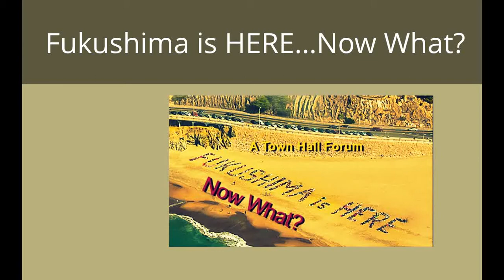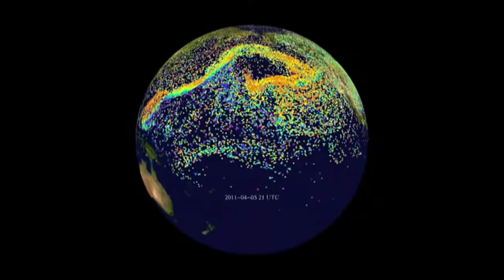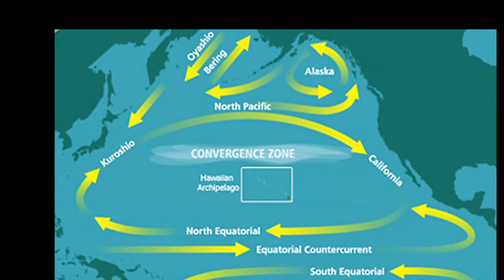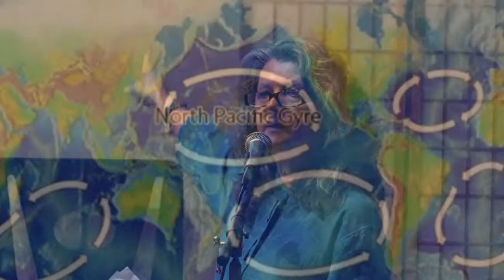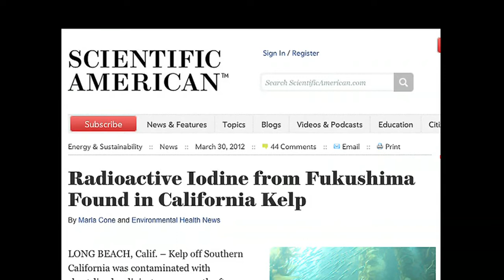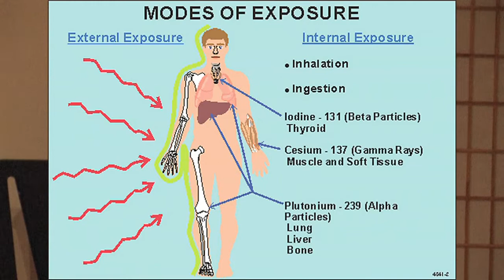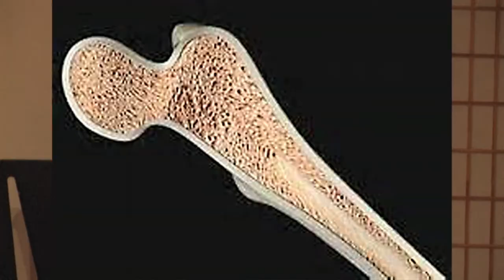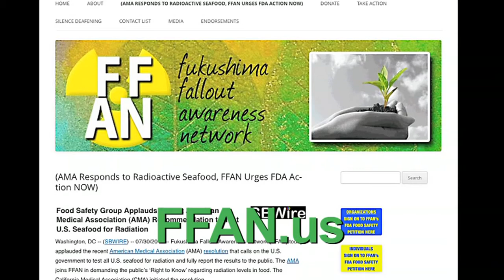Facing Fukushima Facts - Mary Beth Brangan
Thanks to the Ecological Options Network for making Mary Beth Brangan's important presentation on facing Fukushima facts available to the creative commons.

This video is a NoNukes NewsZone mirror of an excerpt from A Town Hall Forum held at The Unitarian Universalist Church of Berkeley (UUCB) Berkeley, CA on Oct. 17, 2013

Berkeley Fellowship of Unitarian Univeralists
FukushimaResponse.org
No Nukes Action Committee
Codepink